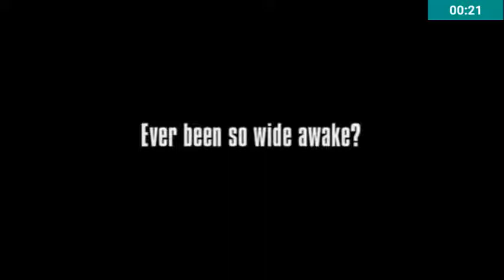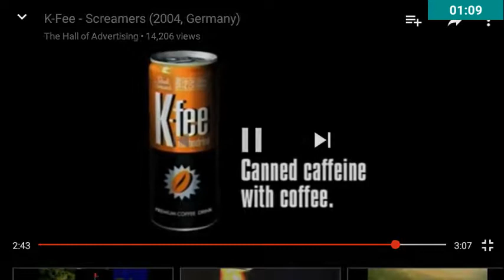Sunny Got Scared By K-fee Commercials Buddha And Surfer 8mm